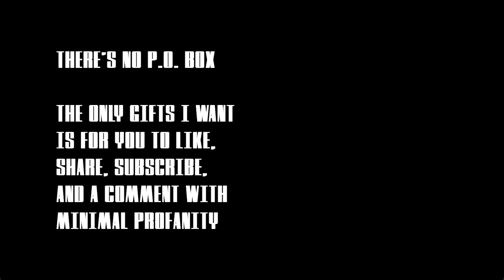It's Ok to be Angry, and other Birthday Wisdom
VOICE OF THE FAT MANTIS #87 - Today, I share my heartbreaking tale of abandonment with you, prepare you for the best day of the year, drop some wisdom on you, and tell you my thoughts on the American handshake. Not to be missed!